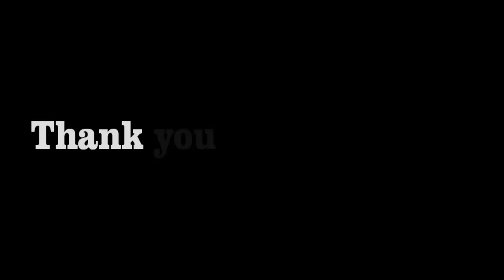MilWifeVlog: "It's a bird, it's a plane, yup it's a PLANE!"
Footage from the McChord AFB Air Show 2012. It was a blast!!! My first time ever attending an Air Show. Enjoy!!

Great thing about events on post, most of them are free to military members.

Christopher and I married July 21st, 2008 and it has been quite the adventure!
My husband is in the military and I am currently a Stay at Home Mother.
I have a beautiful step-daughter who is 13 years old.
We welcomed our first son November 3rd, 2008 and our second son March 31st, 2010